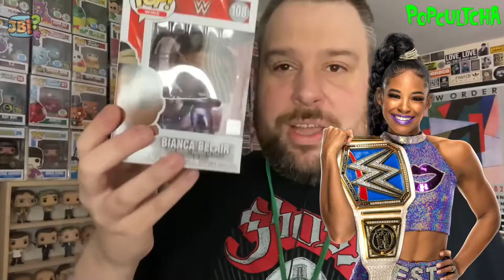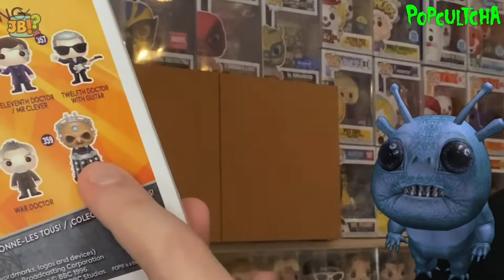[Funko] A Very New Release & an Older Convention Exclusive | PopCultcha Unboxing